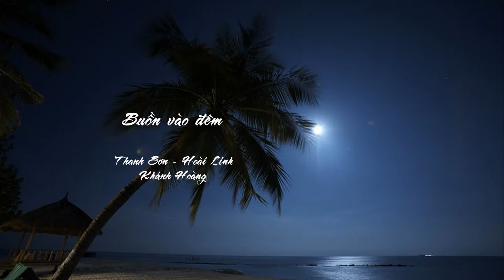Buồn vào đêm - Khánh Hoàng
Biên Hòa Memories #638
Buồn vào đêm - Khánh Khoàng ===5.44===
Buồn vào đêm - Lý Thu Thảo  ===6.11===